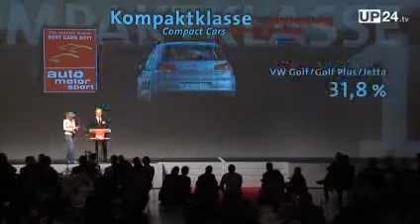Die „Besten Autos 2011" kommen aus dem Volkswagen-Konzern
In sechs von zehn Kategorien wurden Fahrzeuge der Marken VW und Audi von den Lesern des Fachmagazins „auto motor und sport" zu den „Besten Autos 2011" gekürt. Fast 93.000 Leser wählten ihre Besten aus 315 Modellen. BMW und Mercedes-Benz schafften es bei den deutschen Marken jeweils zweimal auf Platz eins.